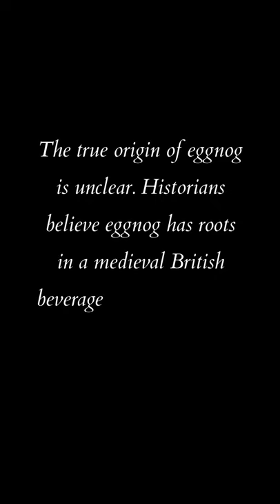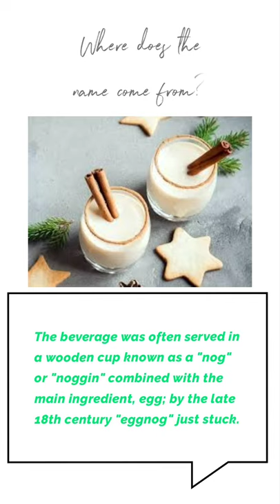L2WetWednesday: History of eggnog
Welcome back to WetWednesday with L2, the Pregame to our ThirstyThursday episodes. Today we are taking a deep dive into the history of Eggnog Grab your favorite mug, sit back, relax and pay attention, you just might learn something!